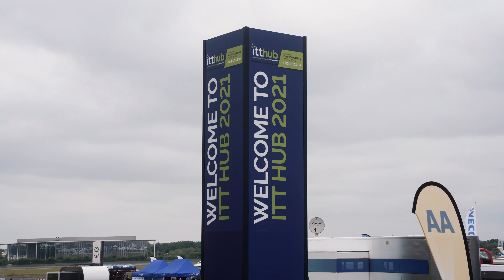Reliving our experience at the ITT Hub 2021 Event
Overview of the ITT Hub 2021 Event which we attended with our partners Truckfile. The event was a great success and we were delighted to showcase our Voice-Directed Solution for Maintenance & Inspection applications within the transport and haulage sector.

(courtesy of Cascade Productions)